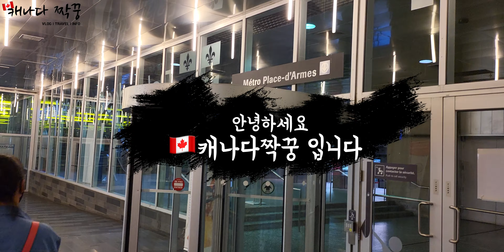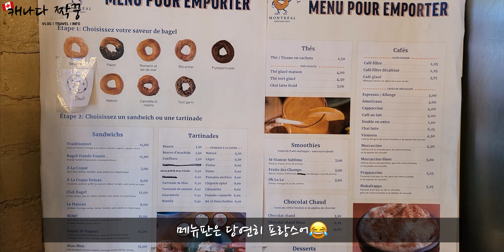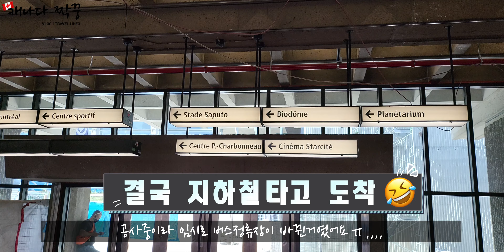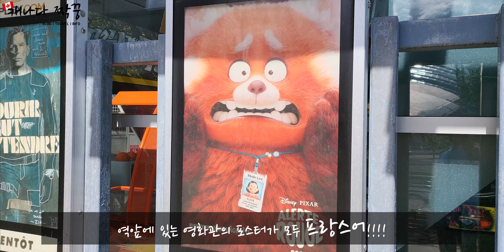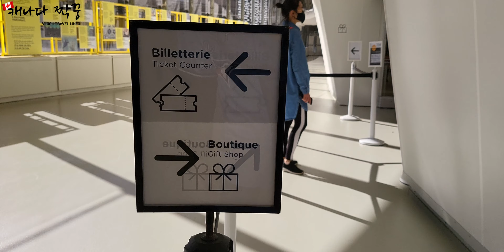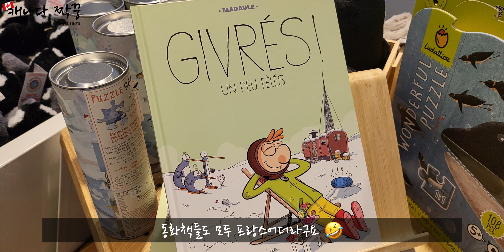[몬트리올 여행] 베이글 맛집 들리고 올림픽 공원 데이트 | 바이오돔 & 보태니컬 가든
캐나다에 온 부부.
워홀로 시작해서 MPNP, 그리고 영주권을 따고, 지금은 토론토에서 VLOG를 하는 중 입니다.
일상에서부터 한복입고 떠나는 여행까지 저희와 함께 즐겨주셨으면 좋겠습니다^^

궁금하신 건 이메일이나 댓글로 물어봐주세요

■클립명 : 북미018-캐나다-10-05 생비아테르 유대인 거리, 몬트리올 명물 베이글 빵집/Montreal Style Bagel/Saint Viateur/Jew
■여행, 촬영, 편집, 원고 : 김성기 PD (travel, filming, editing, writing : KBS Sungki Kim TV Producer)